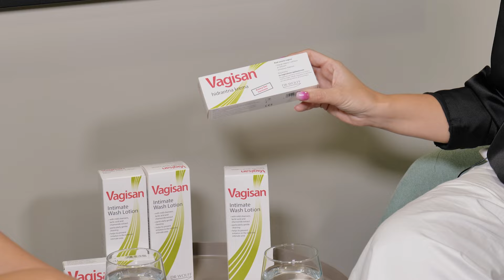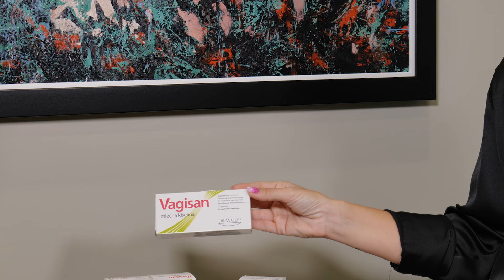paŽENA i uvaŽENA - PRIČAJ GLASNO DA SE ČUJEŠ JASNO ep.6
Jednu ,prilično rasprostranjenu tabu temu, obradili smo u podcastu “paŽena i uvaŽena” koju je podrzao

Hvala mojim sjajnim sagovornicama.